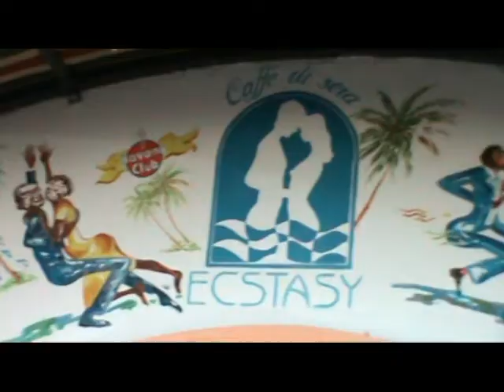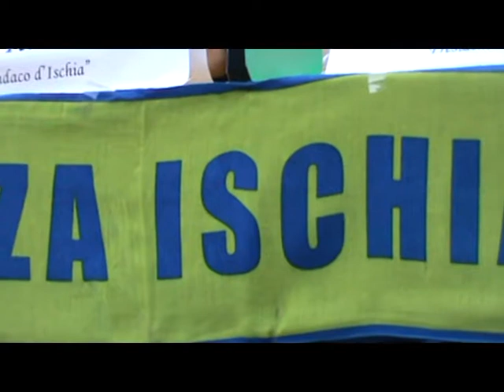clip conferenza stampa campilongo 7 Luglio 2012